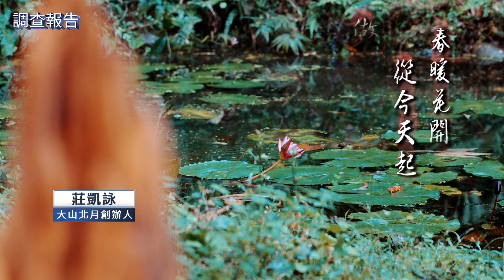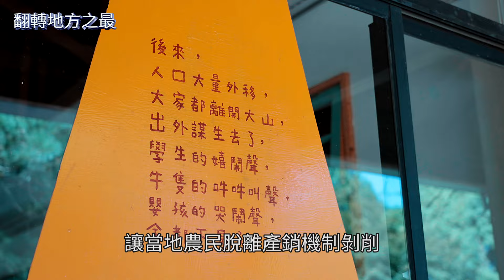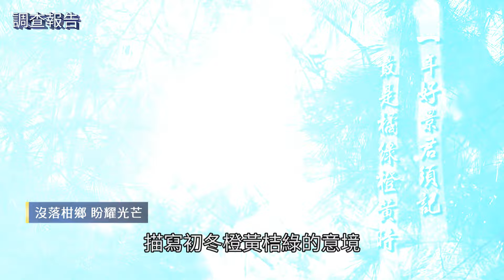改造廢棄山中小學成私房秘境 大山背用地創解套城鄉差距鴻溝｜翻轉地方之最｜鏡新聞調查報告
年輕人回地方做創生，但有多少人耐得住寂寞呢？國發會的預算編列則以5年為單位。而遠見雜誌針對全台321組地創團體調查，有3成5的團隊經營時間，是5年內，6－10年佔3成，代表長期蹲點是發展地方創生關鍵，青壯人口得回流，才能減緩凋零。而事實上，目前能步上軌道而且「自給自足」的，大多是耕耘10年以上的創生團體，像是新竹橫山一度廢棄的山中小學，就是地創翻轉現況例子之一，當全台投入創生的人前仆後繼，大山北月創辦人莊凱詠怎麼在大山背用創生，解決城鄉差距、教育落差、農產失衡等問題，更獲選為「新竹五大私房秘境」。